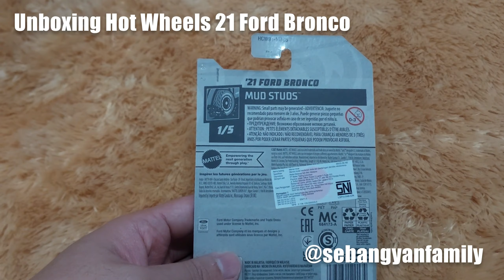Unboxing Hot Wheels 21 Ford Bronco